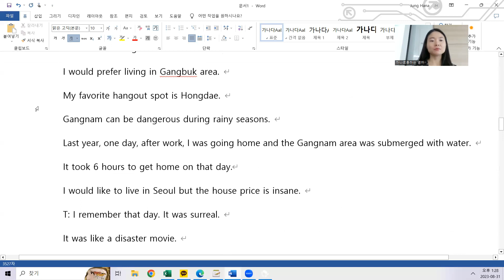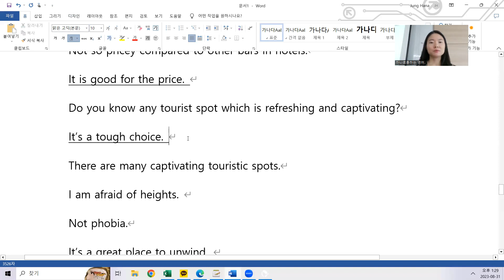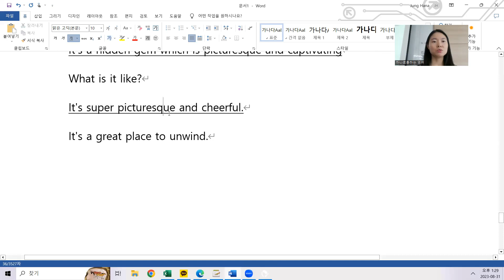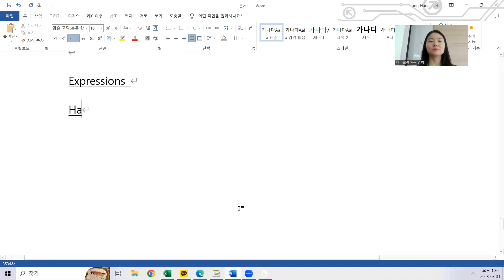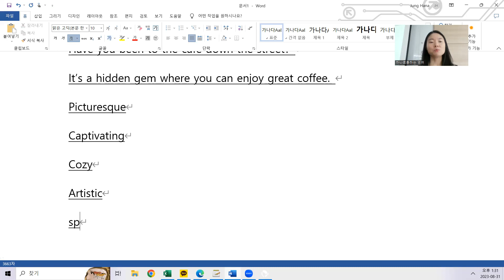8.31 class review 12시